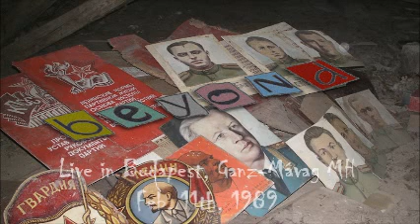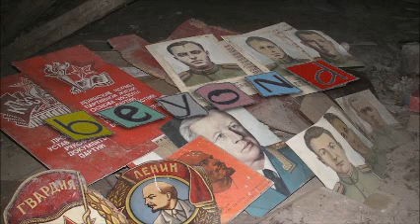Beyond: live in Budapest, Feb. 11, 1989. Part 2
Hungarian thrash metal band Beyond live in Budapest, on the 11th February, 1989. The recording was made for a live sampler together with other Hungarian acts, which in that form never materialized.
Tracklist:
4. Crawling in the Filth
5. Steps of Death

Background photo credit: szellemvarosok.blog.hu